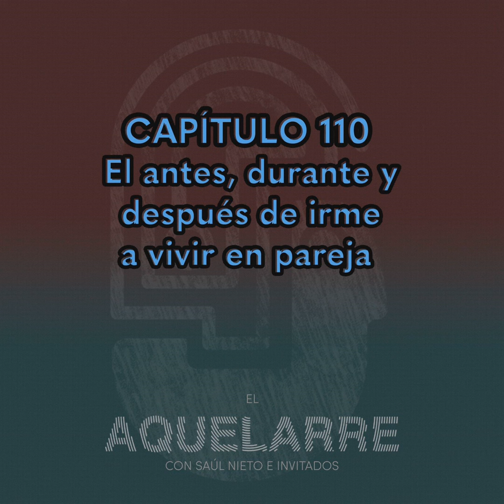El antes, durante y despues de irme a vivir en pareja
Uno de los pasos más importantes en la pareja es aquel preciso instante en donde ya deseamos vivir juntos, sin embargo ¿existe un proceso o una metodología que dicte que ya estamos listos? ¿Hacer la prueba es válido? ¿Esta bien hacerlo hasta que nos vayamos a casar? En este capitulo 110, regresa una favorita en el trabajo de pareja, la maestra Judith de la Serna nos comparte algunos elementos a tomar en cuenta que pueden hacer la diferencia sin importar en que momento de ese proceso nos encontremos.

Judith de la Serna e Irene Del Valle, amigas y colegas, han creado
PSICOLOGÍA PARA EL CORAZÓN.

Su objetivo es construir un espacio de psicoeducación para enseñar a las personas a relacionarse de forma más sana y consciente, resignificando el amor. Su primer taller para parejas APRENDER A VIVIR JUNTOS contiene las herramientas
que más utilizan con las parejas que acompañan en terapia y aborda los temas frecuentes que generan conflicto en los primeros 5 años de relación. Es un excelente taller si estás por comenzar a vivir con tu pareja o si llevan los primeros años de compartir la vida juntos bajo el mismo techo.

Además, no se olviden seguir a nuestro

Además, recuerden hijos e hijas malditos